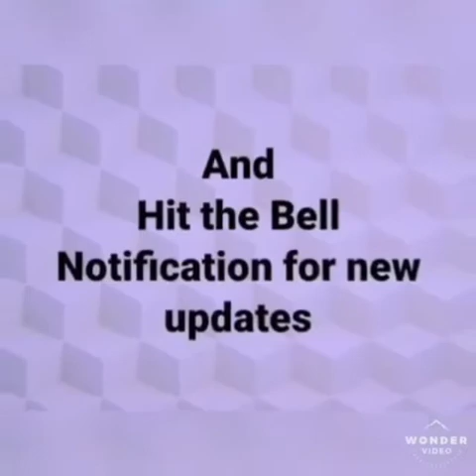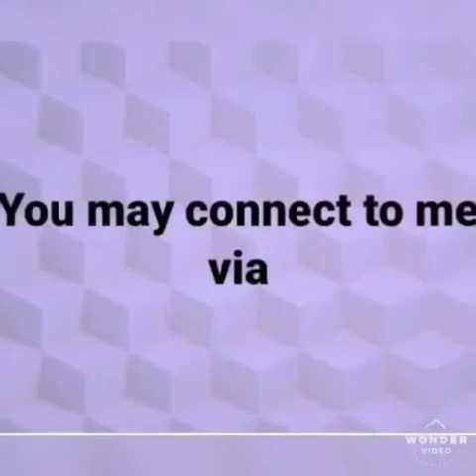Vlog25: Saba Haul and New Normal (Taped recorded July 2020)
This video shows the initial new normal and Saba (Banana) Haul.